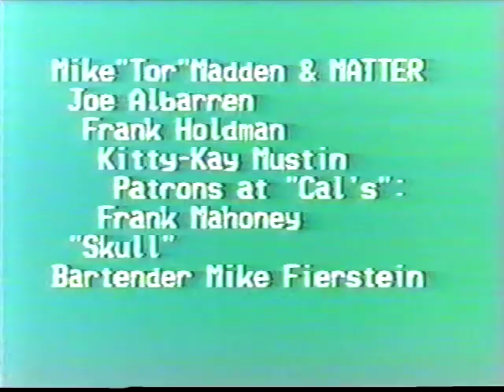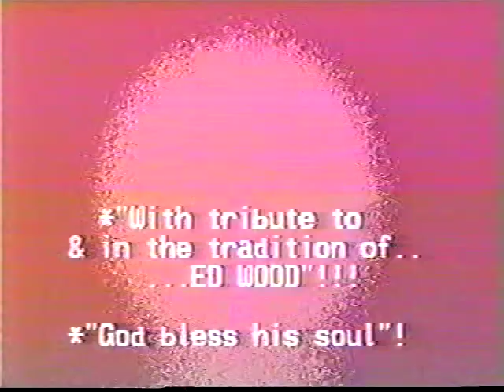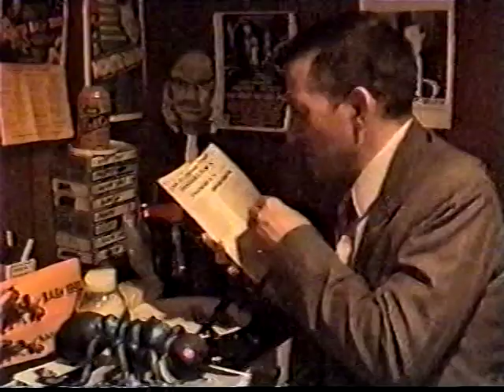Trailers of David ROCK Nelson "Monster" Movies! See "MISS Werewolf", etc, etc!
Trailers of David ROCK Nelson "Monster" Movies! See B-"Monster" Moviemaker/actor & former Marine(1976-'80) David Rock Nelson step out of a coffin, pretending to be Dracula! SEE exciting monster movie trailers of his hoots(hits) "MISS Werewolf", "The Demon Monster From Outer Space"(aka "MAN From PLAN 9" or "Monster Invasion"), etc, etc! So, sit back with your popcorn, pizza, snacks & "JAVA"(Coffee) or soda-pop & Enjoy the show! Note: these trailers are also included as extras on his "MONSTER TALES" trilogy dvd, available direct from Nelson. "FIEND"(Friend) him on Facebook to contact him & keep up on his new "Monster" Movies in production, his regular, annual "Halloween" interviews on "WGN Morning News" from WGN-TV Studios Chicago, the Home of "Creature Features" 1960s show & "The BOZO Show"!